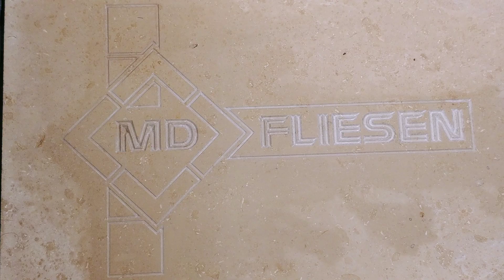Logo fräsen in Jura Marmor mit CNC Portalfräse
CNC Fräse / Marmor Stein / Portalfräsmaschine / Graviermaschine